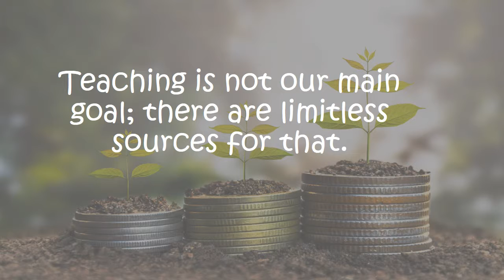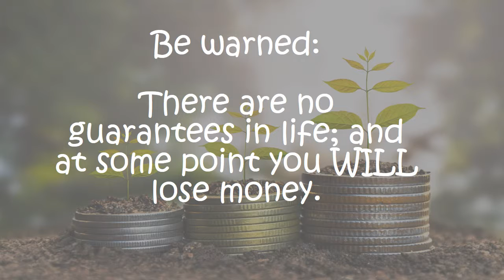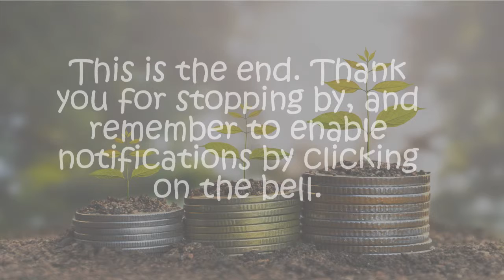Stock Market Prediction for Feb 26 2019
This video contains short term (one day)
stock market investment tips for the day listed in the title. These tips are the unprofessional opinion of this channel only.